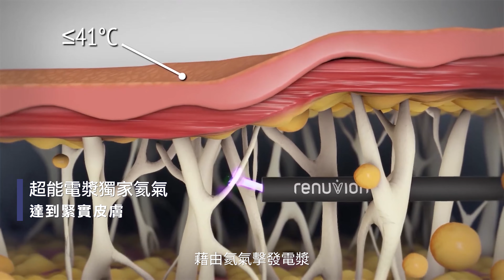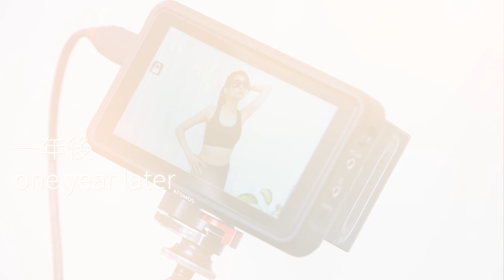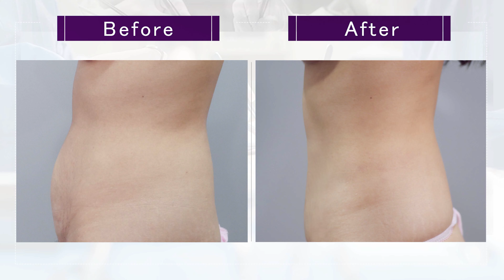小腹部拉皮合併超能電漿縮皮手術，縮小疤痕也可達到腹部拉皮效果嗎 Dr 吳孟頴醫師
今天的案例主要是針對腹部鬆弛的部分做處理，如果是做大的腹部拉皮手術的話，是可以把這些鬆弛的皮膚都去除掉，但相對來說要付出的代價就是會有一個比較大的疤痕，不是每個人都可以接受這麼大的傷口，那可不可以不要這麼大的疤痕也可以改善腹部鬆弛的問題？可以選擇透過腹部小拉皮合併超能電漿來進行改善…

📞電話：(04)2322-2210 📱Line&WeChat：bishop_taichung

💌線上諮詢：
【台北教主 】
📱Line&wechat ID：bishop_taipei
【台中教主】
📱Line&wechat ID：bishop_taichung